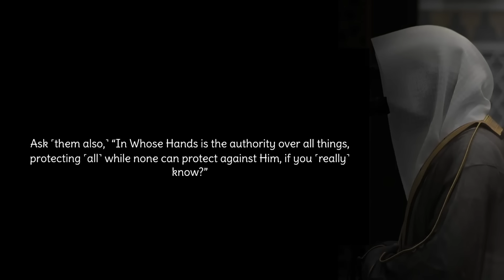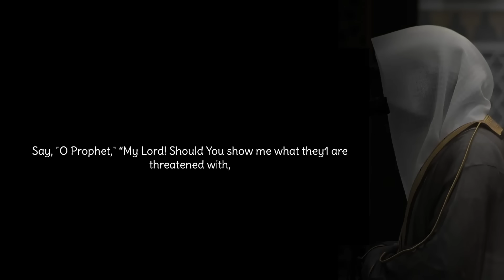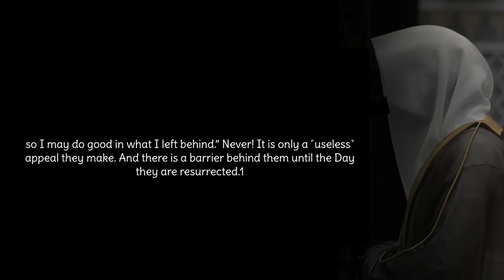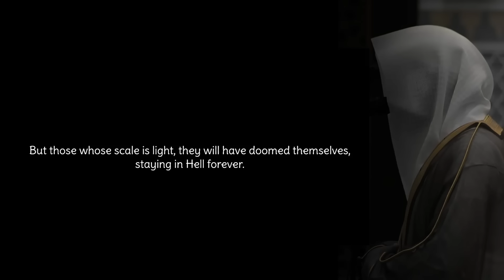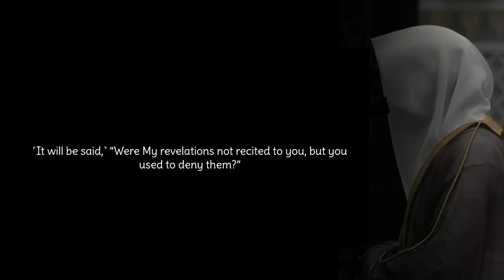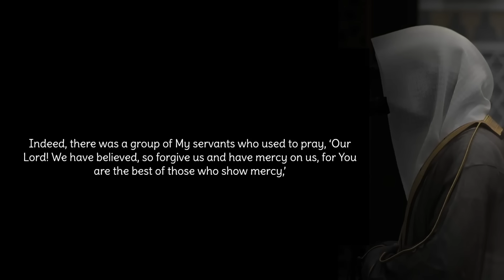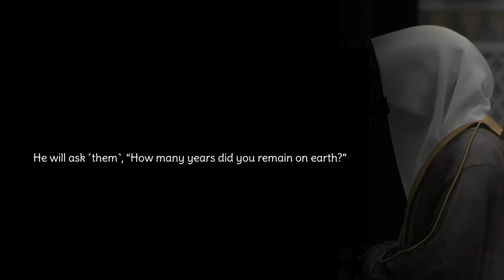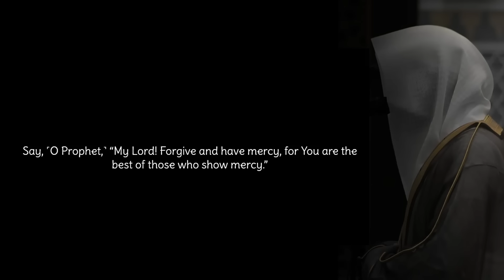Emotional Verses from Surah Al-Mu'minun by Yasser Al-Dosari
To Get your Heart Calmed With Quran Recitations

© Copyright I have no rights on the Audio!